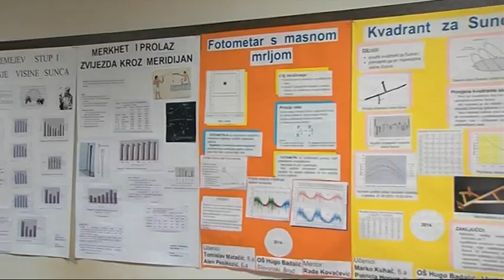SBTV / DNEVNIK - Programi Zajednice tehničke kulture / 02.01.2015.